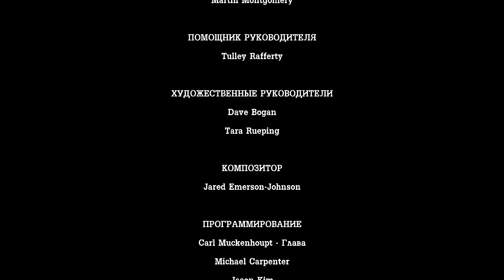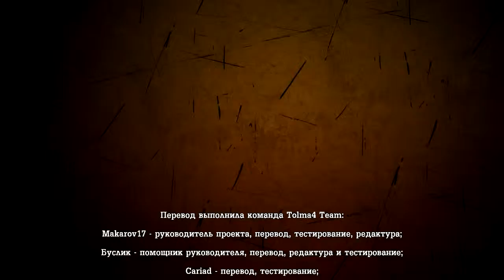Tales From The Borderlands Ep.4 #16 - ФИНАЛ Ep.4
Прохождение четвертого эпизода игры Tales From The Borderlands